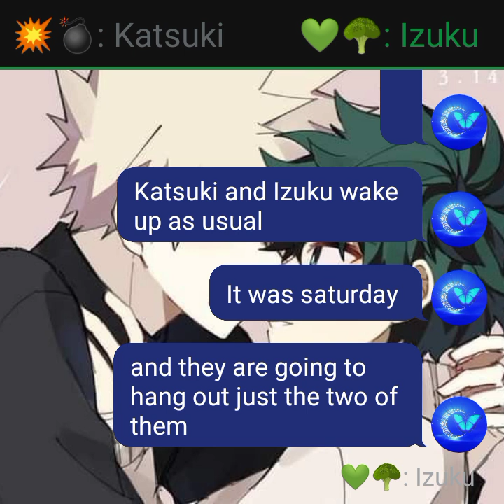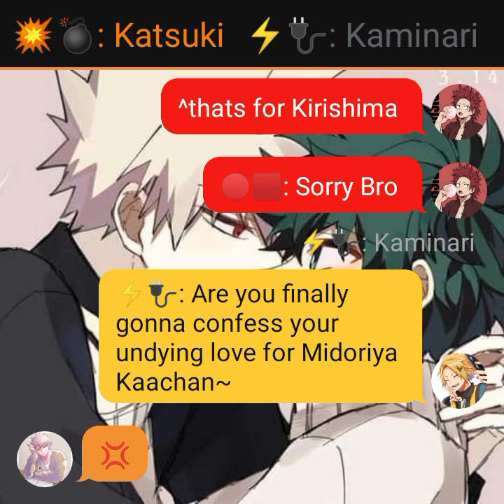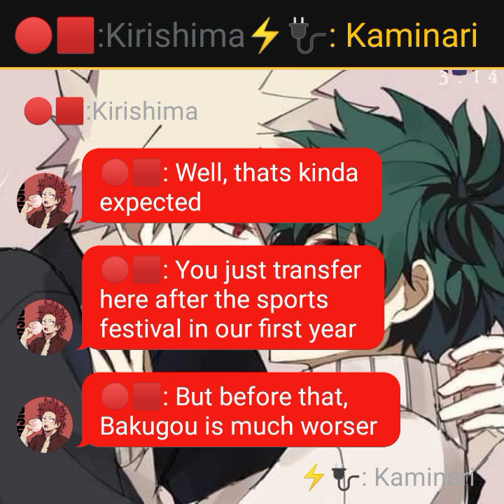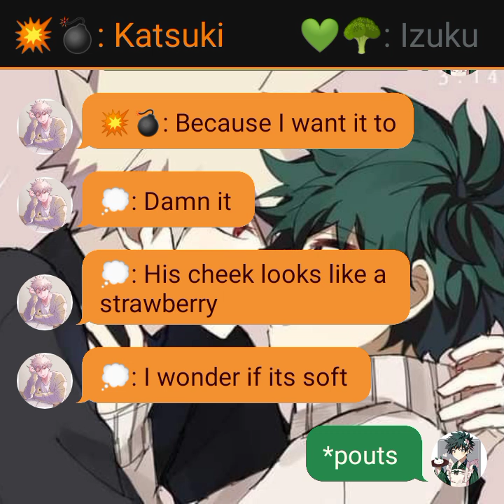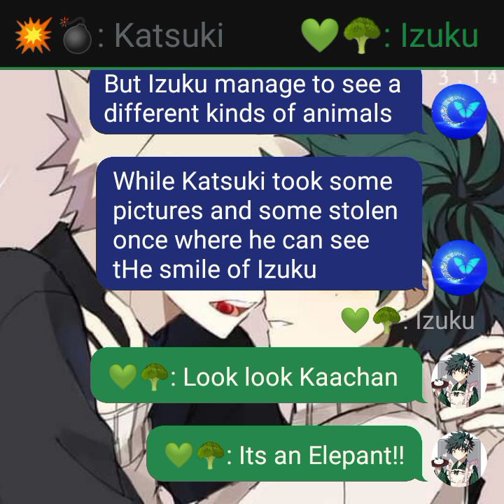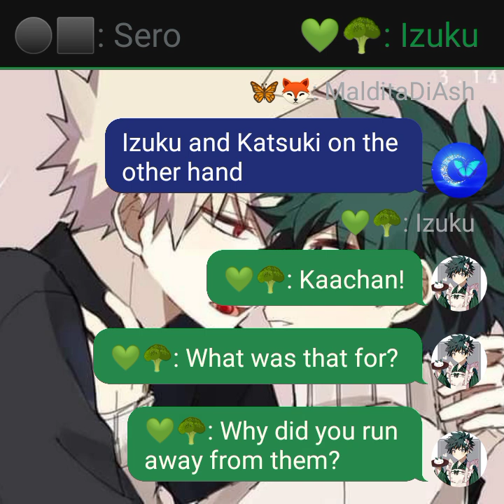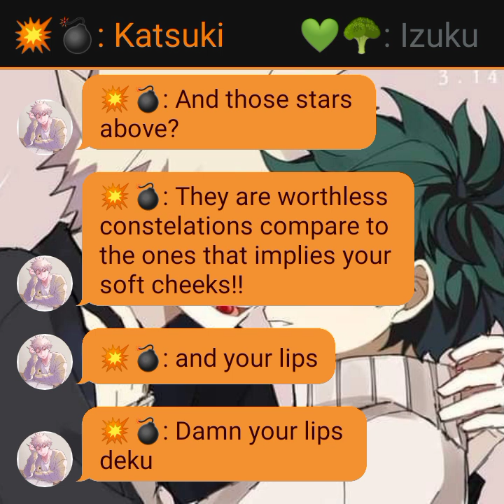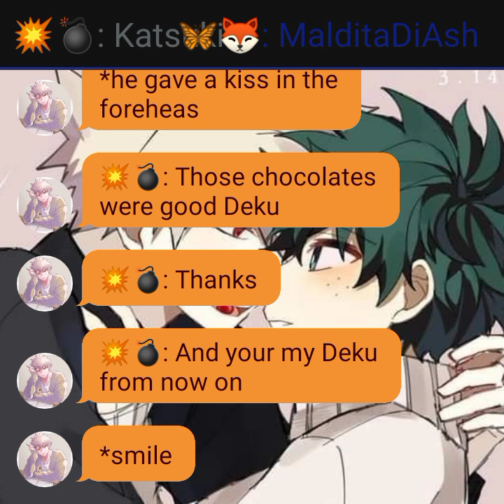BakuDeku 𝓟𝓻𝓮𝓼𝓮𝓷𝓽𝓼: MakeAmends Part 8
Bakudeku 𝓟𝓻𝓮𝓼𝓮𝓷𝓽𝓼:
Title: Make Amends
Part: 8
ProHero student Bakugou x Quirkless Deku
Please read/watch the video in 2x speed

            : I don't also own any pictures that I used in the story.

Sorry if this is post Late.
I've been really busy now a days
ヾ(๑≧∇≦)ﾉﾞ♥❤